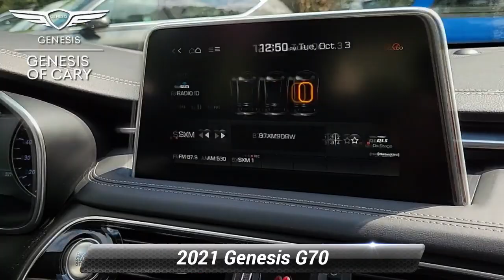Used 2021 Genesis G70 2.0T, Cary, NC GV701416A